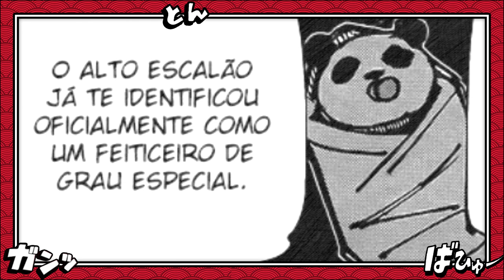OS 10 FEITICEIROS MAIS FORTES E SEUS PODERES EXPLICADOS - JUJUTSU KAISEN